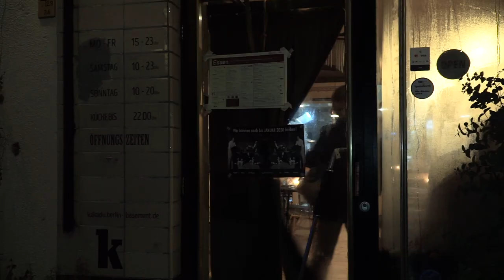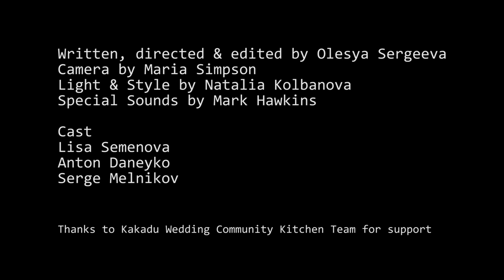FilmArche Application Video "Liberation"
A short film by Olesya Sergeeva
Camera by Maria Simpson
Light & Style Natalia Kolbanova

Cast
Lisa Semenova

Anton Daneyko
Serge Melnikov

Special sounds by Mark Hawkins

Thanks to Kakadu Wedding Kitchen for support